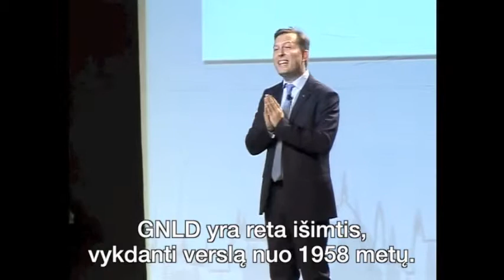Liberio_Budapest_LT.mp4